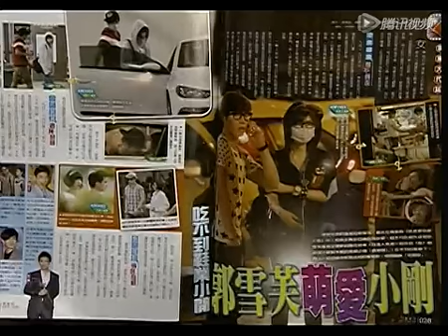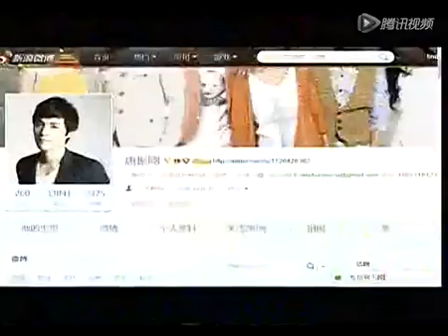"你有大腿缝吗"美少女流行PO照炫耀